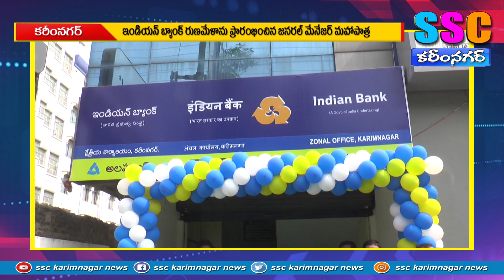ఖాతాదారులకు మెరుగైన సేవలందిస్తాం...SSC KARIMNAGAR NEWS 30.01.2021